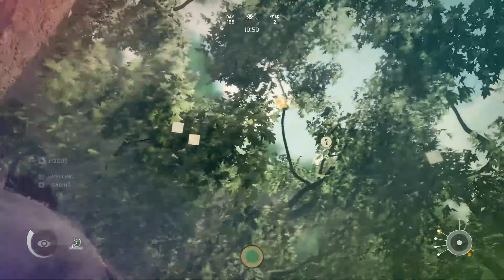Ancestors The Humankind Odyssey Ep 03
We take our first losses in this episode and learn that life is hard...the hard way.